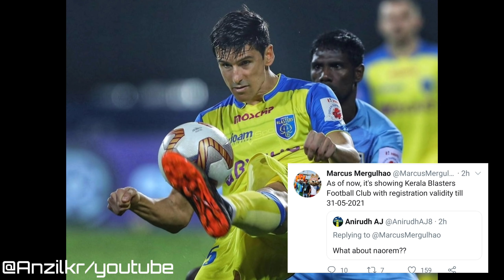Juande ആ മത്സരത്തിൽ ഇറങ്ങും🤩|ബ്ലാസ്റ്റേഴ്‌സ് Transfer കാര്യത്തിൽ മാർക്കസ്😁|Kerala Blasters News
എല്ലാ കൂട്ടുകാർക്കും സ്വാഗതം 🙏

I am Anzil Kr❤️

Kerala Blasters update
Kerala Blasters lineup
Hero Isl
Isl 2020
ANZIL KR GAMING

Love You ✅